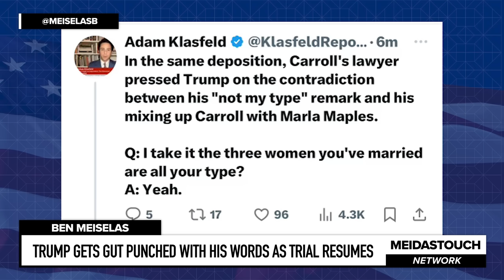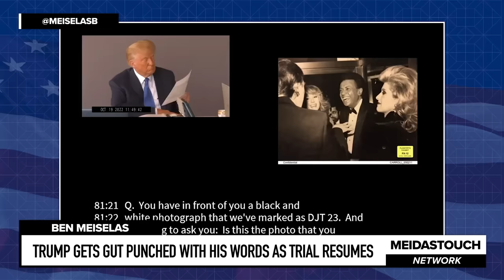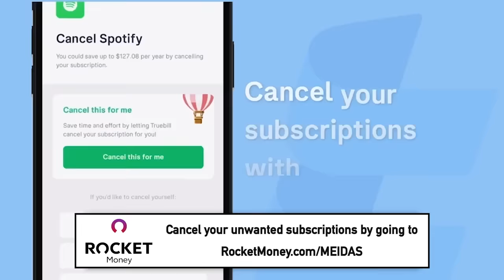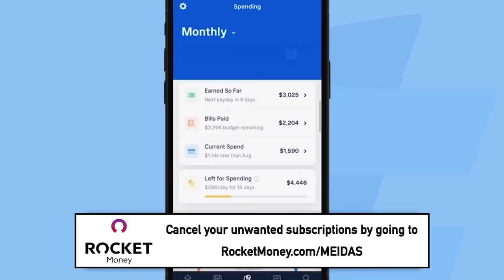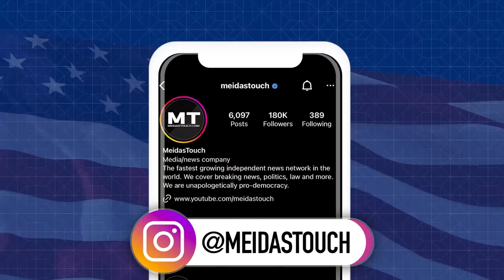Trump Gets GUT PUNCHED with His Words as Trial is BACK IN SESSION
MeidasTouch host Ben Meiselas reports on the E Jean Carroll defamation trial resuming  after a brief delay. Today’s proceedings started with an explosive presentation of evidence against Donald Trump using his own words against him as E Jean Carroll rests her case.